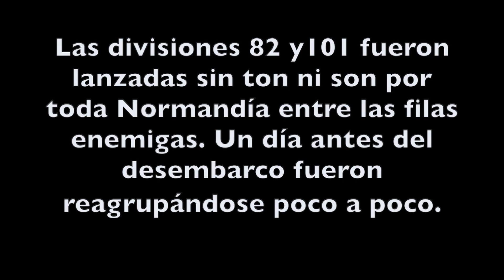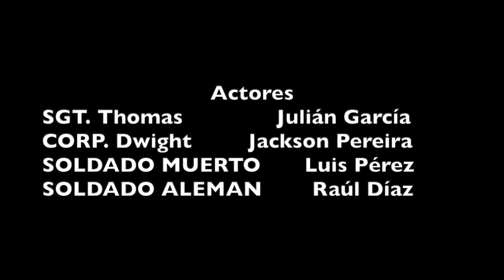El Campo (The Field) a WW2 Short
I am a huge fan of WW1, WW2 and of war films in general.  And, now I have the pleasure of releasing my first very own short.  Acting along side me are my good mates in Spain.   (Sorry to those who do not know Spanish.)

Do feel free to support my friends and me on Instagram.

I will continue my usual music videos, and one day I will continue with LEGO stop motion again. This short was just something special that my friends and I had to do and share. We will make more shorts like this in the future, but for now, I present to you "El Campo" (which means "The Field" in Spanish) I do hope you enjoy.